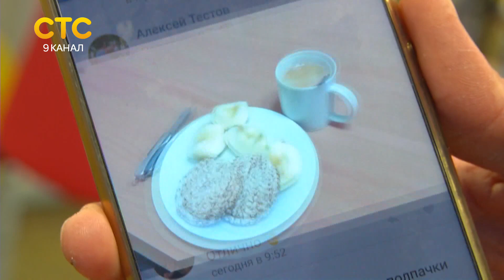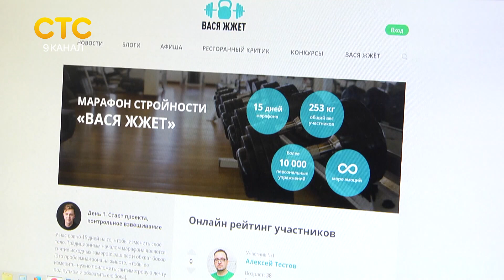Проект Вася Жжет стартовал